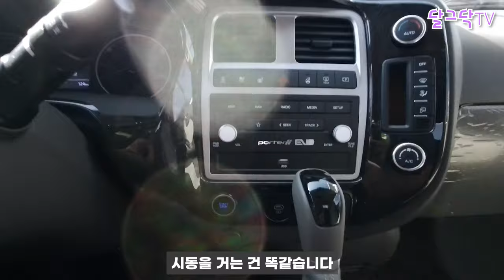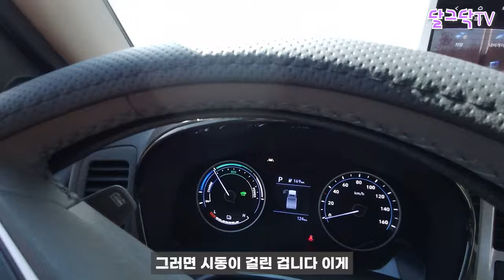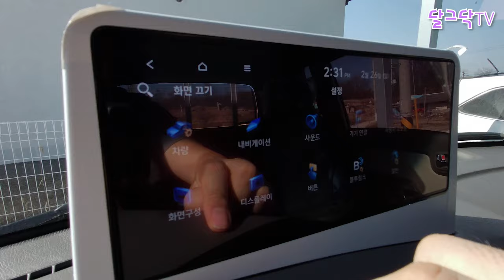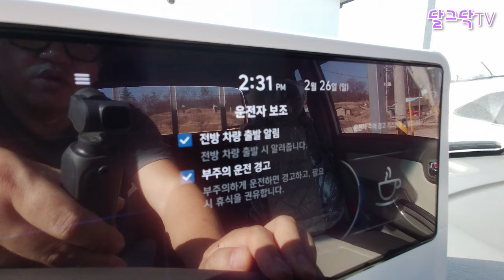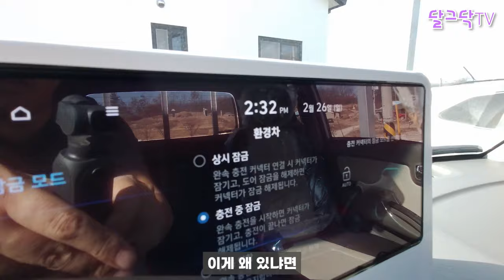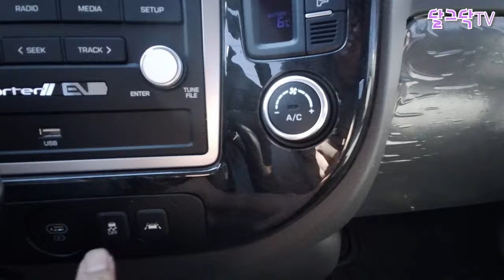23년형 포터 전기차 출고기, 지원금 얼마?, 보조금, 옵션, 편의장치, 가격, 전기포터 리뷰, 귀농귀촌,전원주택,전원생활,귀촌부부,청년농부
▶달그닥TV 소통 카카오톡 ㄴ 친구추가_ID로 추가 : ekfrmekr79(달그닥79) 로 검색하세요
▶달그닥TV 응원, 영상 제작 후원하기 : 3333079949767 카카오뱅크 임미옥
                                                                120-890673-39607 KEB하나은행 임미옥

23년형 포터 전기차 출고기, 지원금 얼마?, 보조금, 옵션, 편의장치, 가격, 전기포터 리뷰, 귀농귀촌,전원주택,전원생활,귀촌부부,청년농부